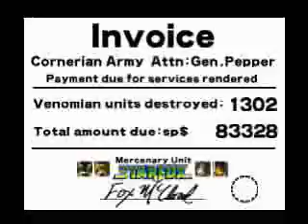Star Fox 64 Upper Path Long Play Through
Now for the upper path, also I seriously tried to get the medals here, but too many enemies need to be destroyed in the process.